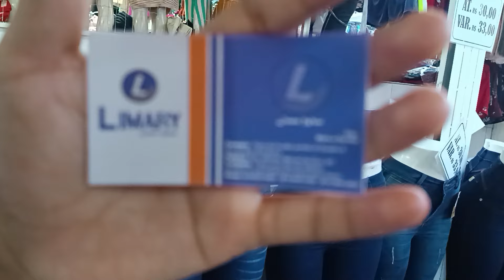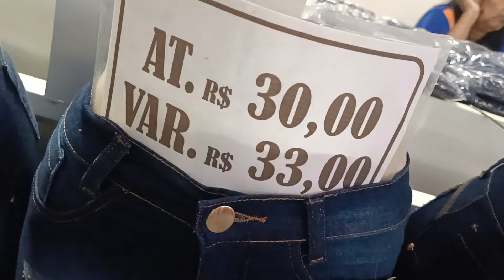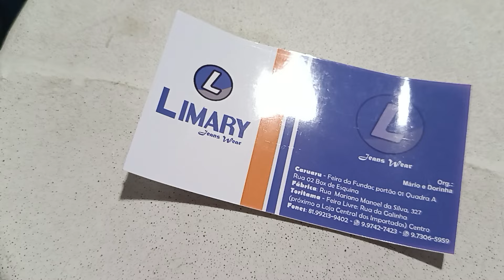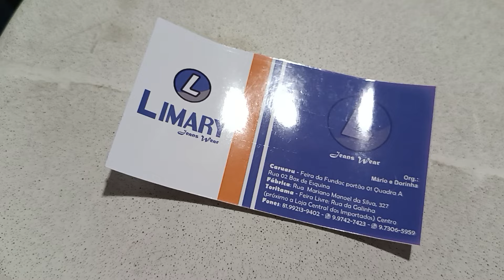🔴 CALÇAS JEANS PREMIUM DIRETO DA FÁBRICA FEIRA DA FUNDAC CARUARU PERNAMBUCO ENVIAR PARA TODO BRASIL